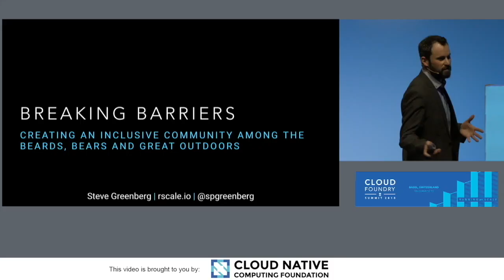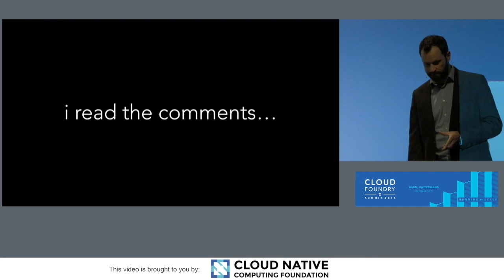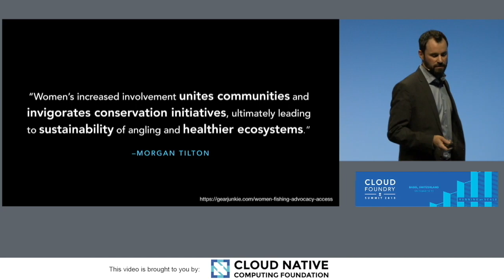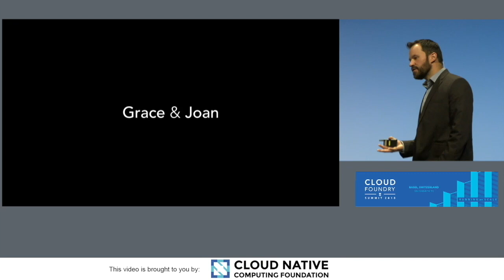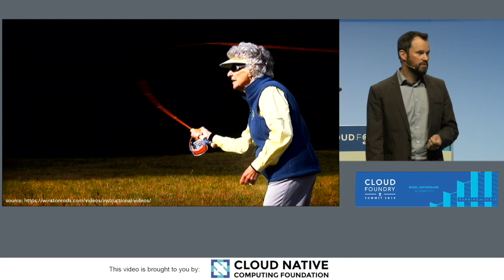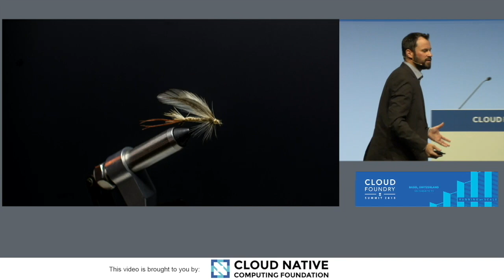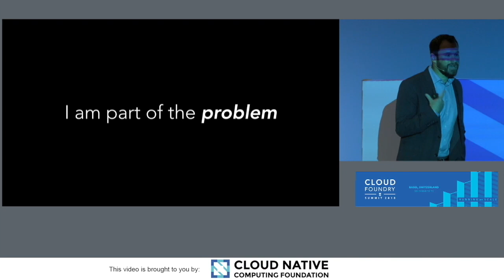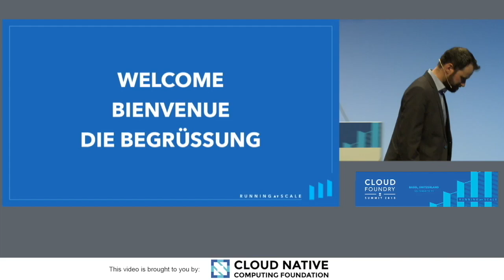Breaking Barriers: Creating an Inclusive Community Among the Beards, Bears and Great Outdoors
Much like in technology, the fly fishing community is growing. Though despite some success, the sport is still struggling to encourage more diversity on the water. In this talk, Steve relates the challenges faced by the fly fishing industry with our own challenges in Cloud Foundry. He discussions common barriers of entry and steps we can all take to help build a more inclusive community.